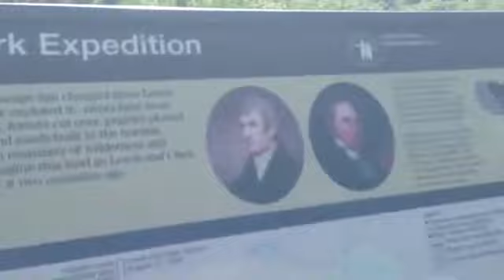Astoria Column (8/4/13)